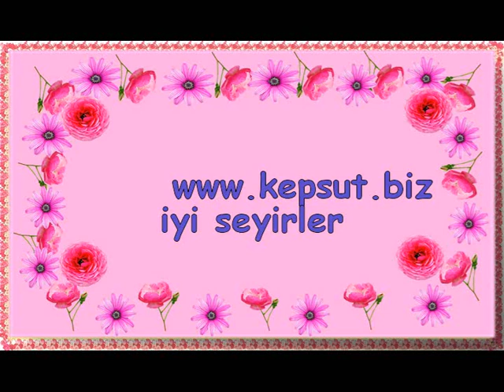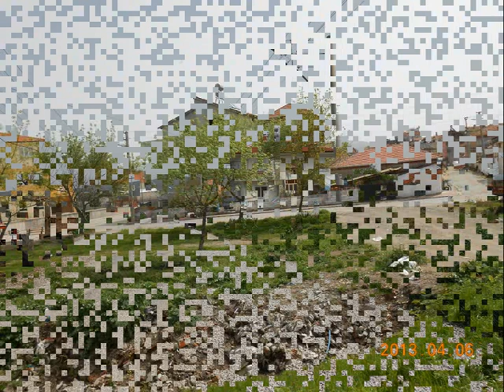kepsuttanıtım video mustafa çakır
video mustafa çakır